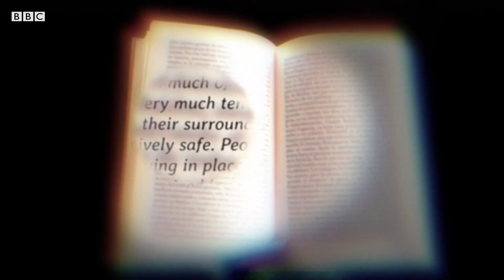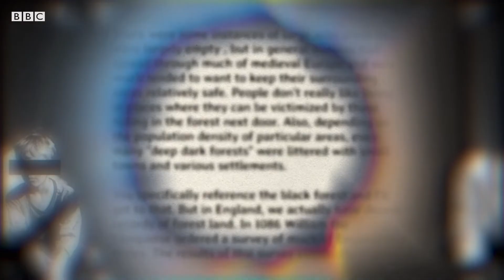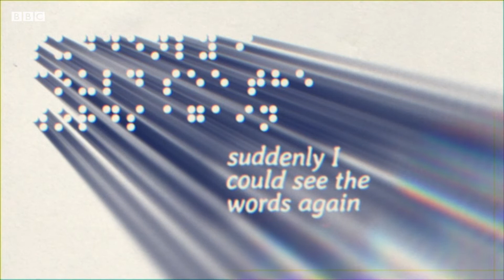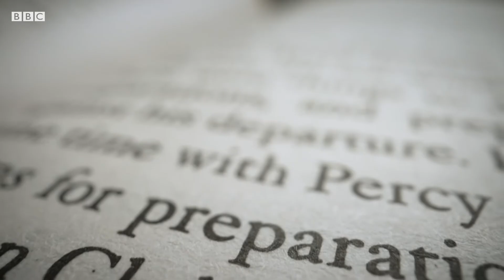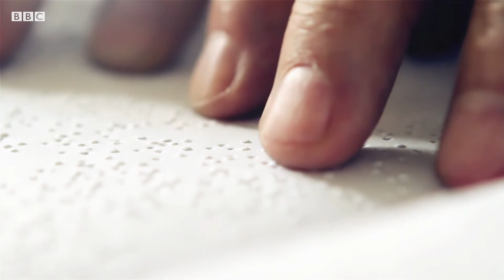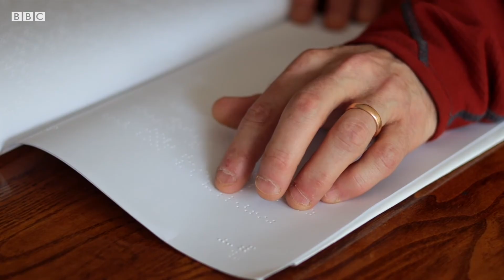Braille: What is it like to read without sight? – BBC REEL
The 53-year-old Londoner Red Szell lost his sight several years ago due to the degenerative eye condition Retinitis pigmentosa – and has used audiobooks ever since.

But earlier this year, Szell decided to learn Braille, with unexpected results. In this video Red explores what effect learning to read Braille can have on your brain, and interviews a neuroscientist whose studies have revealed surprising findings.

Script & narration by Red Szell
Filmed & edited by Chris Griffiths
Animation by Archie Crofton